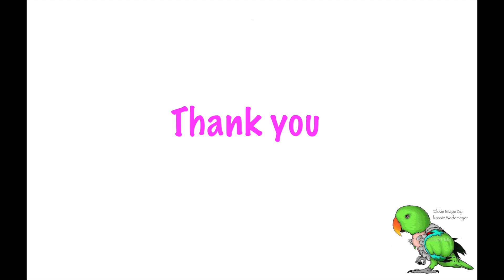Tasting Raw chop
Prego Dalliance Sanctuary is a nonprofit 501(c)(3) organization dedicated to providing a loving, safe, and home for rescued Parrots. Providing a nurturing environment and medical care.

5) Etsy Parrot toy Shop

Thank you for your comments and subscriptions.